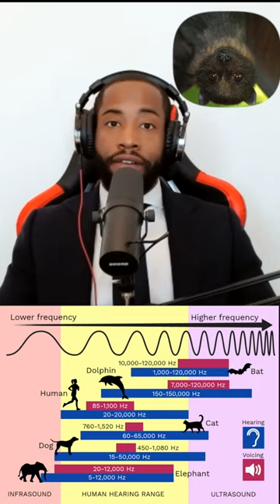Do Our Senses Limit Our Perception of Reality?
Unlocking the Mysteries: Can our five senses reveal the full picture of reality? Join us as we explore the limits of human perception and uncover hidden dimensions beyond what we can see, hear, touch, taste, and smell. Get ready to expand your mind!